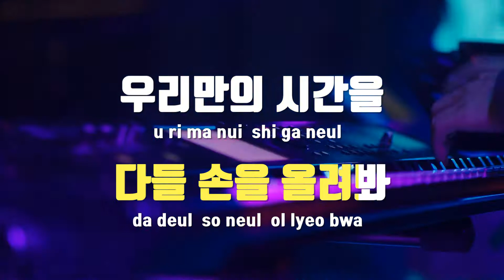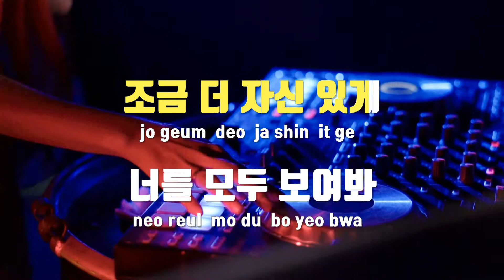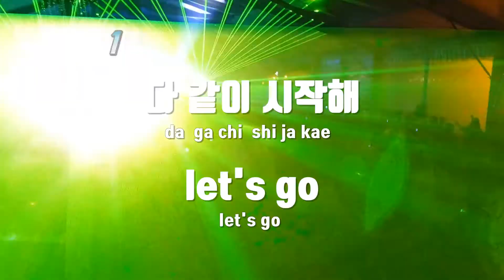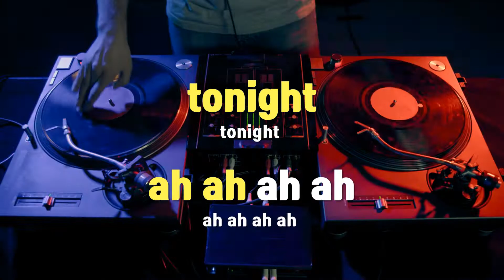[TJ노래방] Ladies - 나인뮤지스 / TJ Karaoke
Ladies  --  나인뮤지스